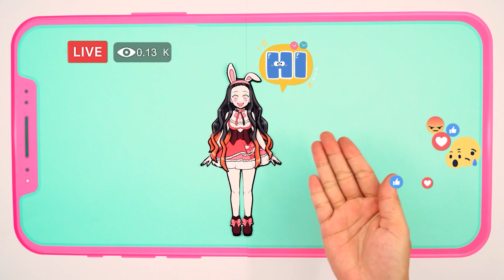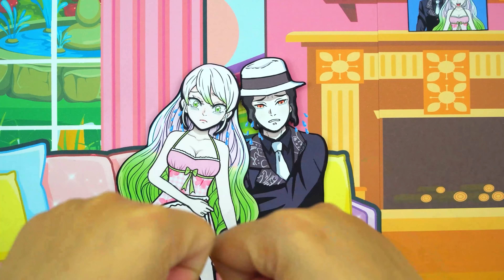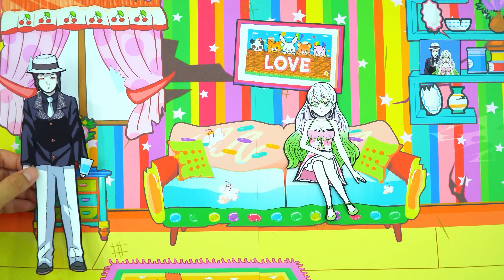【鬼滅の刃漫画】❤️ 残酷な仕打ちに苦しむ禰豆子、カナヲに夢中のスケベ全逸❤️【鬼滅の刃】Demon Slayer Paper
竈門 炭治郎
竈門 禰豆子
煉獄 杏寿郎
鬼舞辻 無惨
胡蝶 しのぶ
栗花落 カナヲ
冨岡 義勇
嘴平 伊之助
甘露寺 蜜璃
時透 無一郎